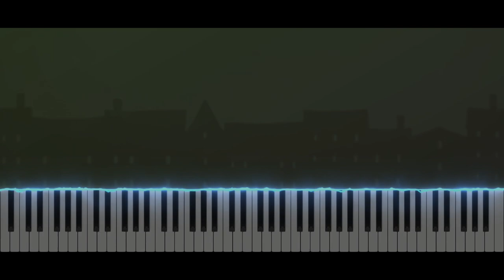Professor Layton and the Curious Village - Puzzles | Piano Tutorial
Take care ❤️

Softwares used :
- 🎵 FL Studio
- 🎹 SeeMusic Visualizer
- ❤️ Cinema4D
- 🎬 Vegas Pro
- 🖼️ Photoshop

Time code :
00:00 Intro
00:06 Musique